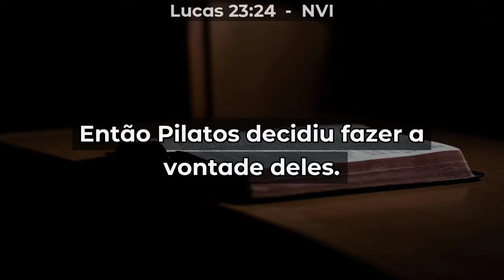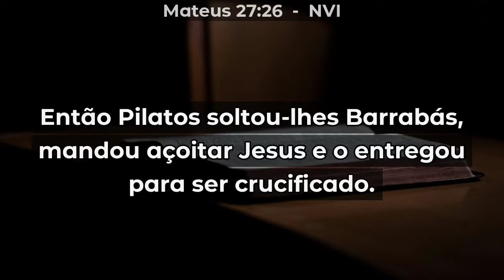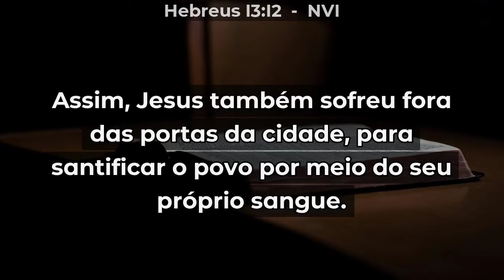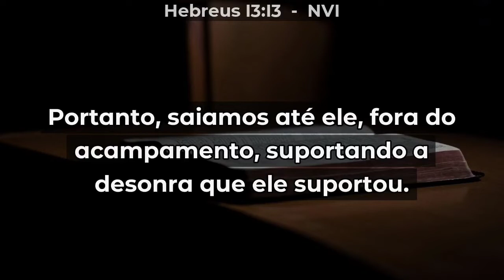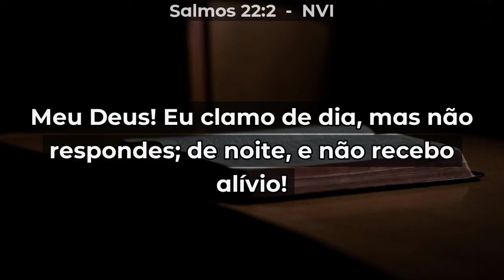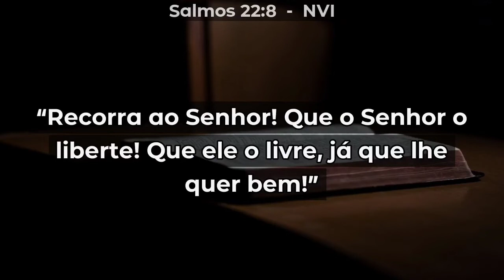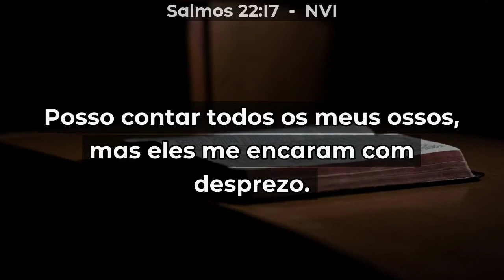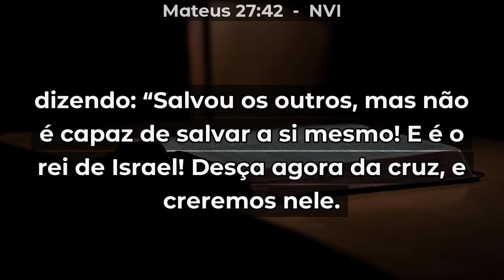Tema: Jesus é Crucificado – (Jo 19: 16-22)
- Pregação expositiva Evangelho de João

- Contribua com esta obra:
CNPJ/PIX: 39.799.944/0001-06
Banco: 290 - PagSeguro
Agência: 0001
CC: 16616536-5